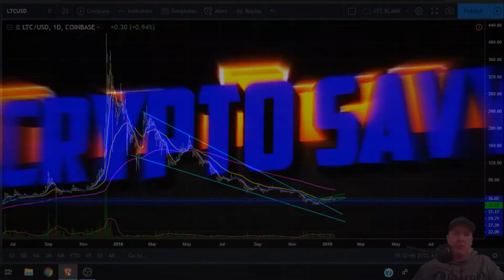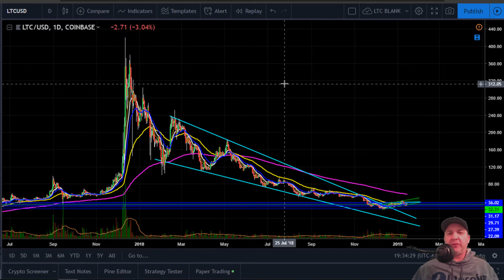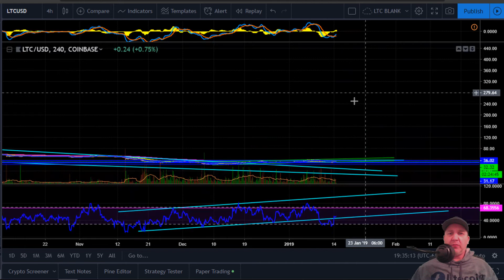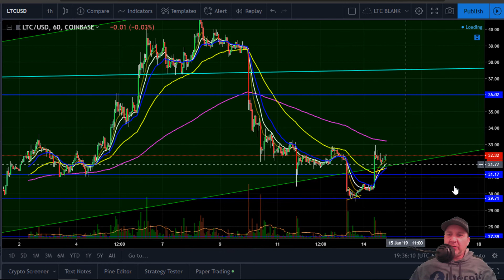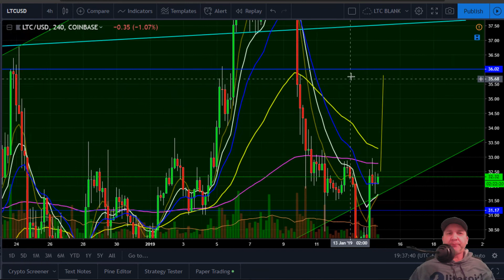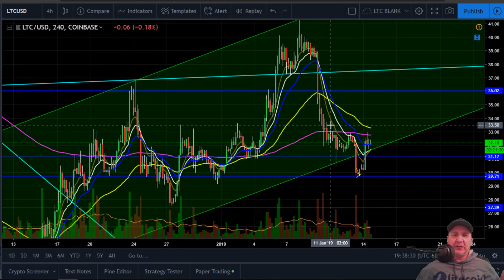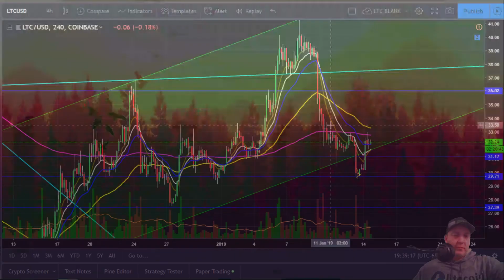Litecoin breakout, litecoin price, litecoin technical analysis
Litecoin breakout, litecoin, litecoin price, litecoin t.a,